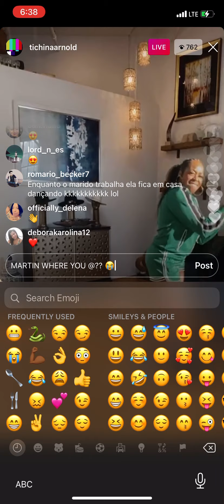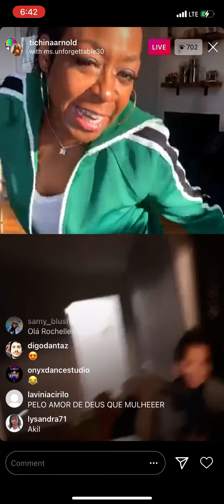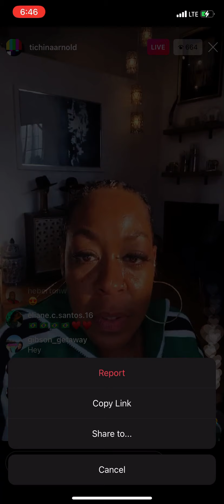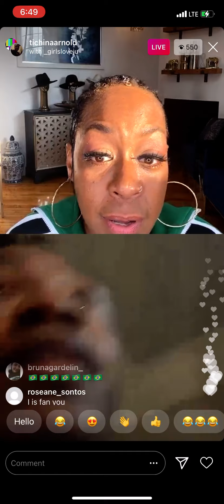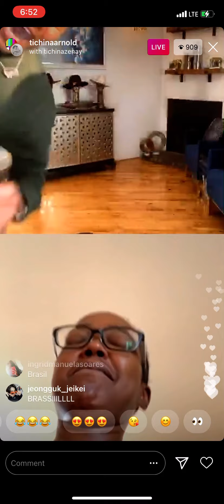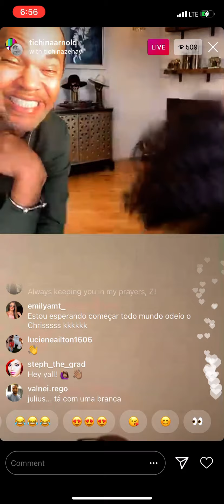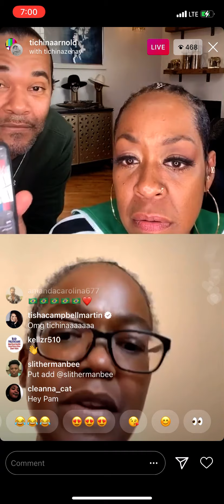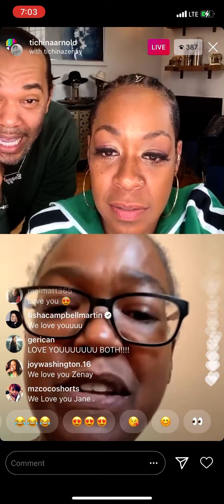Tichina Arnold Dancing And With Fans (Funny) Instagram Live November 3, 2020